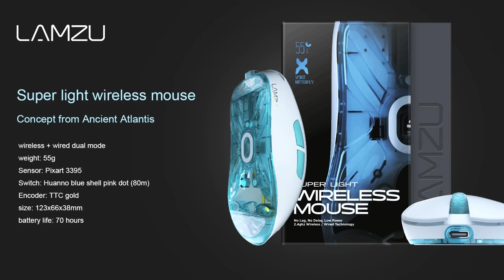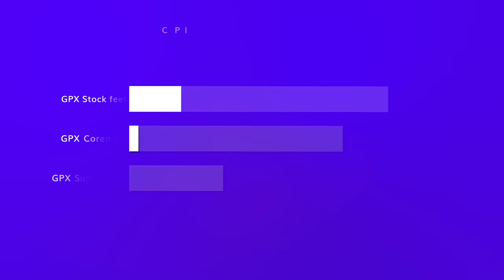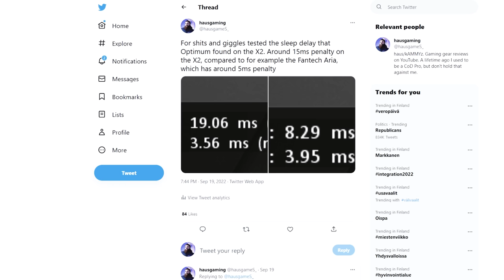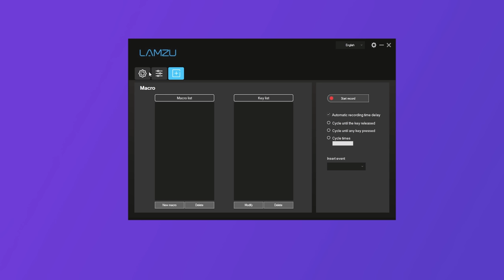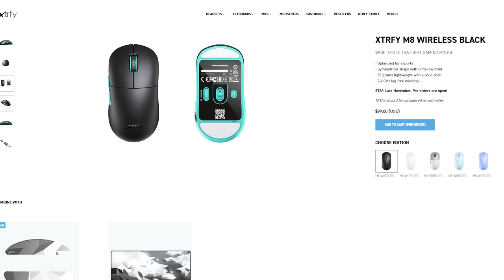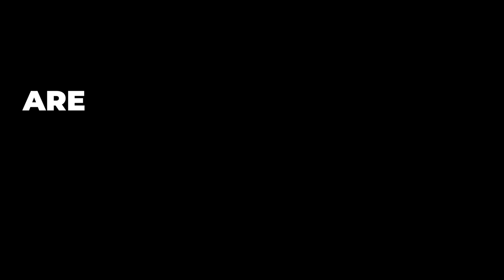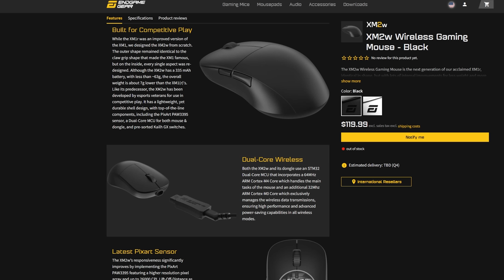Wireless Gaming Mice: The Truth Behind the Tech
Are wireless gaming mice really lag free? In this video, we're going to test out some of the best wireless gaming mice on the market and see if they're really lag free.

We're looking for mice that are comfortable to use, have a good design, and are reliable in terms of performance. In this video, we're going to test out some of the best wireless gaming mice on the market and see if they're really lag free. So watch and find out which wireless gaming mouse is the best for you!

My nickname online is Kammyz / hauskamies and I am an ex Professional COD1 & COD4 gamer, and I've played CS at a VERY high level.

00:00 Intro
00:18 DPI deviation
01:40 Click latency & Idle delay explained
05:22 Wireless Tech overall
06:28 Are wireless mice ACTUALLY lag-free?
07:51 4000Hz is god tier?